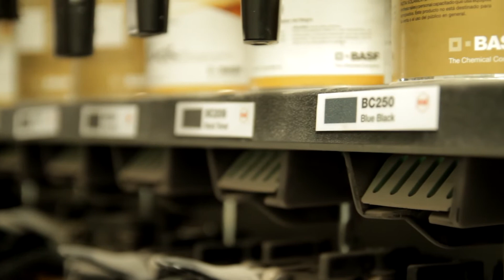Ardan Autobody - A Spotlight Business Video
Hosted by Kelly Ardan
Shot, edited and directed by Louis Wong
Written by Kelly and Steve Ardan